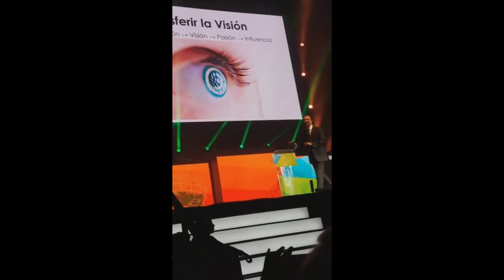MUESTRALES EL CAMINO, NO LES HAGAS EL TRABAJO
Fragmento de Herminio Nevárez en la Primera Convención Latinoamericana - MEXICO